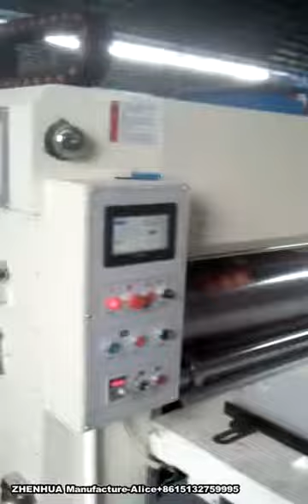auto feeder 4 color printing RS4 slotting with anvil cover machine